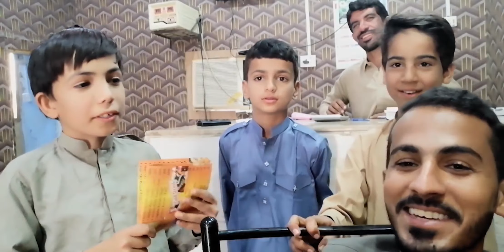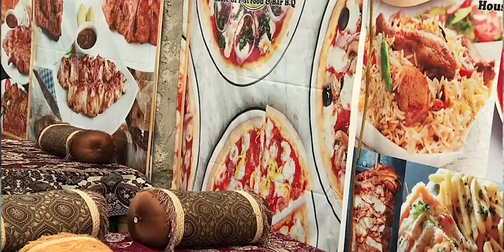Student Food Center | Baloch Vlogs | Vlog 12